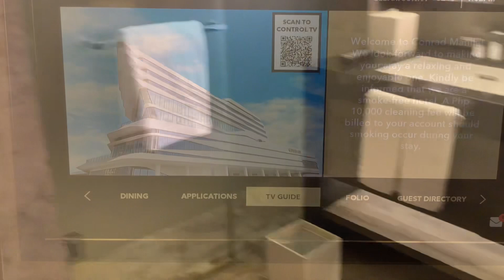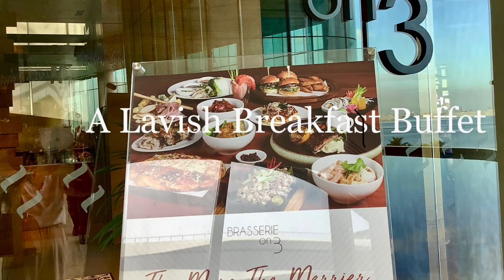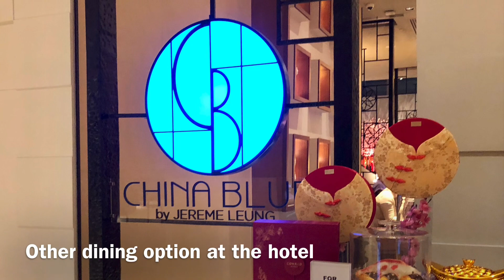Tour of Conrad Manila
For our last two days in the Philippines we stayed at Conrad Manila to relax and get ready for our long trip back to California over 18 1/2 hrs with 4 hrs layover in Hong Kong.
The hotel is impressive and we received perks as Hilton Diamond members such as free access to the Executive Lounge, upgrade to a large, beautiful suite. Convenient location, easy access to Maison Mall & Mall of Asia.

However, although most of the staff are friendly and helpful we experienced a long delay in addressing minor requests such as extra cups, blankets & pillows. In the end they were resolved to our satisfaction but after much frustration, perhaps due to lack of communication to proper department.